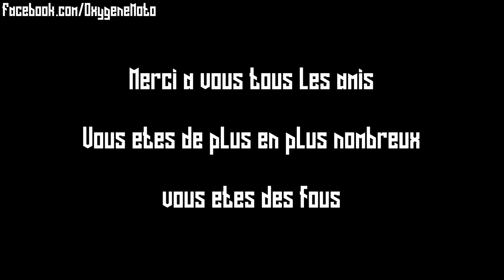MotoVlog #2 - PRÉSENTATION DE LA NINA 300R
LE MOTOVLOG N°2 PRÉSENT SUR VOS ÉCRANS

↓NINJA 300R ABS (2013) :
- Silencieux Akrapovic
- Poignées Rizoma
- Bulle noire opaque

↓ÉQUIPEMENT:
- CASQUE : Scorpion exo 500
- VESTE : Furygan Power Kawa
- DORSALE : ALLONE squad
- GANTS : DMP racing daytona
- BOTTES : Alpinestars SMX PLUS
- CHAUSSURES : Alpinestars Fastlane

↓VIDÉO:
- GoPro Hero4 session
- Micro intégré